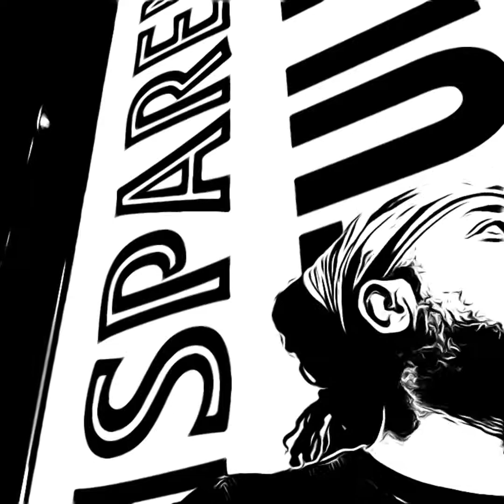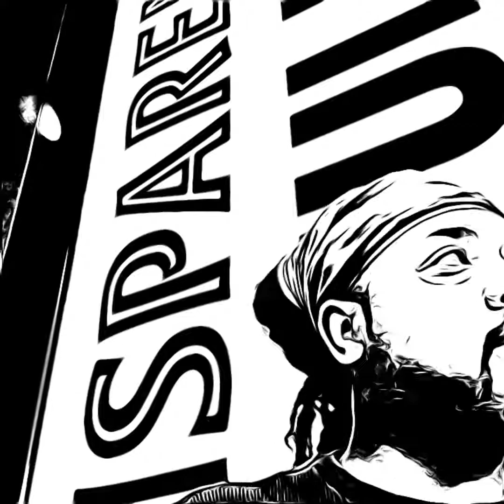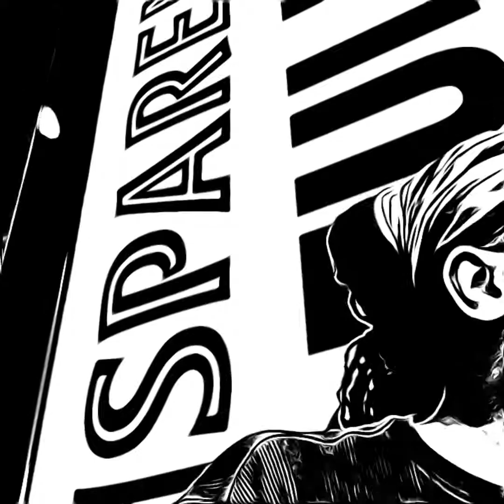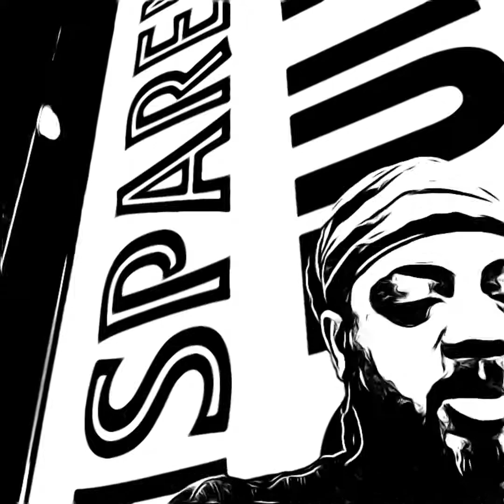CONCERT Piano Mr. B playing Almost Never Enough by Ariana Grande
Independent Academy high school glee club singing Almost never enough. Student awards ceremony